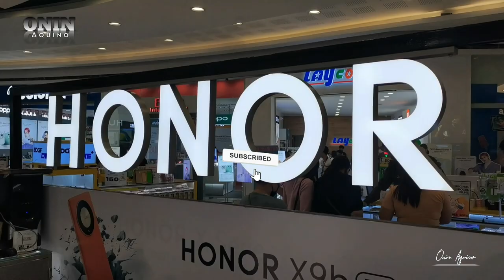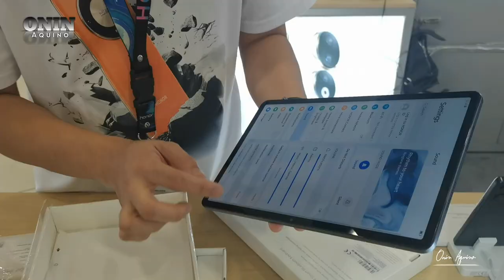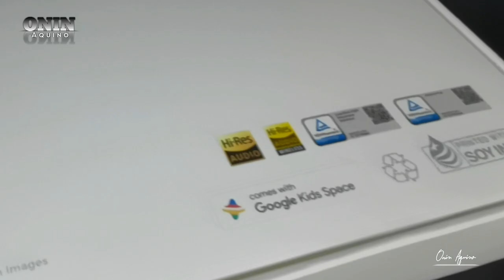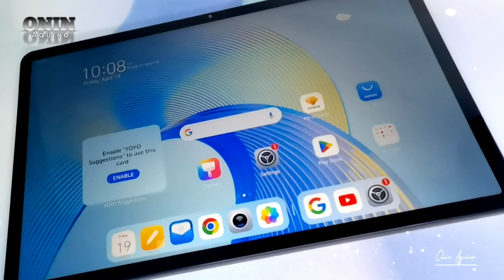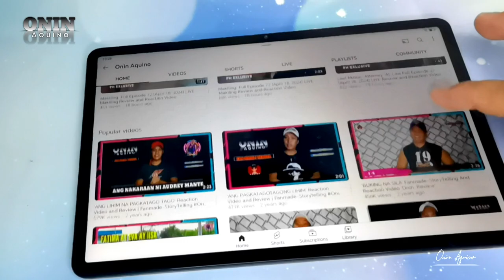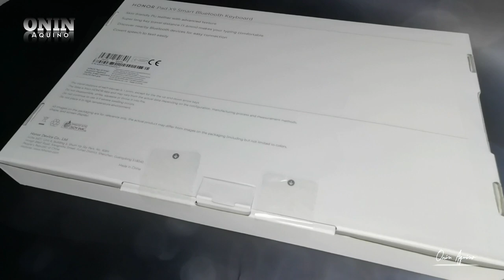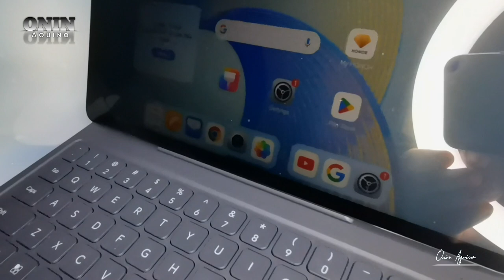VLOG no#334 HONOR Pad X9 | Unboxing and Review